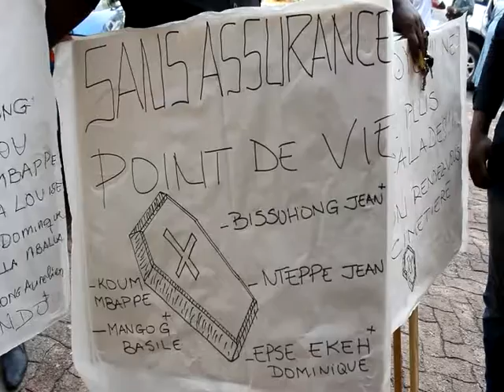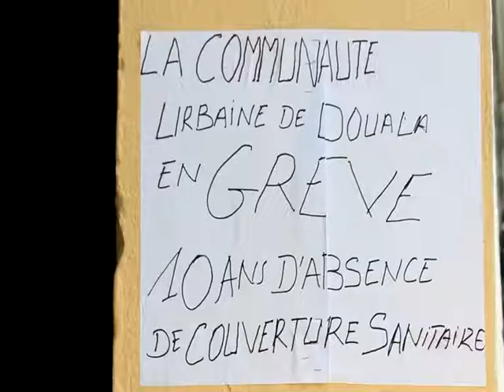PAPIER GREVE CUD FOTUE